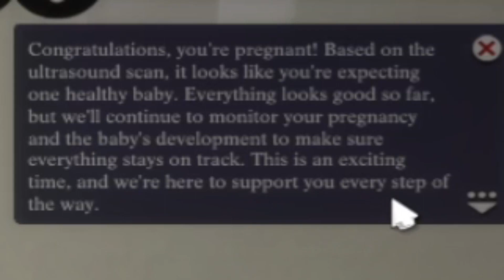I'M BACK!!! AFTER 3 MONTHS- Nightmare Legacy| Pandsama Gender Reveal Party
Hi babes, I'm back!!! With something new no less. I'm sorry I was gone for so long but I really did need the break. In today's video we are playing with my twitch legacy the nightmare legacy challenge and playing with the new gender reveal update from Pandasama's Child Birth Mod. I hope you enjoy todays video and I will be back with more videos soon.

🖤 Want to hang out with me live and play the sims, chat, and just vibe? I am LIVE every Monday and Tuesday times vary TWITCH 💜

FAQ
What gshade do I use?
---Currently using my own custom preset

Unfortunately no, it is against community guidelines